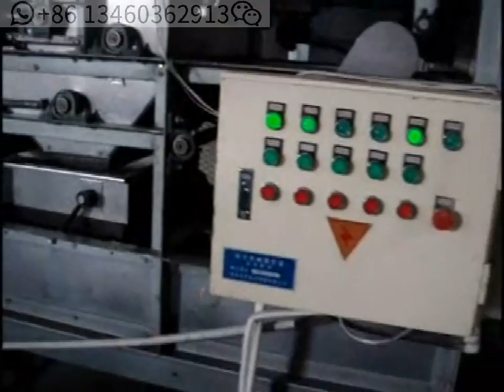Continuous Full Automatic Peanut Butter Processing Line Making Machine Peanut Butter Production Line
Product Description